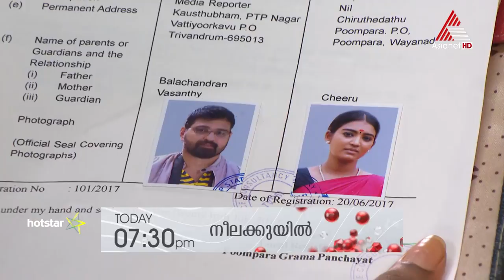കസ്തൂരി വീണ്ടും ദുരിതക്കയത്തിലേക്ക്.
Neelakkuyil || Serial || Today at 7:30 PM || Asianet